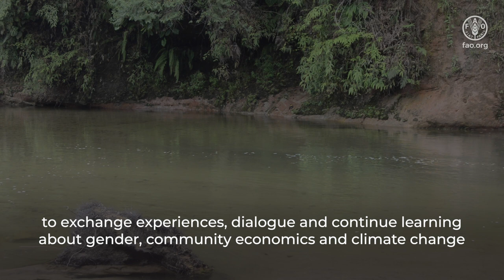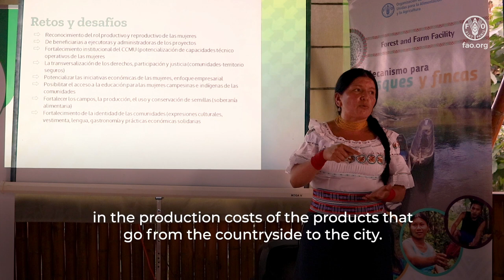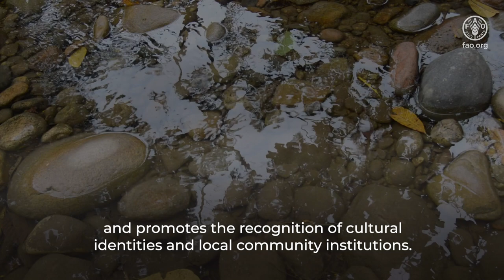Taller nacional anual del Mecanismo para Bosques y Fincas (FFF). Shandia – Napo – Ecuador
El video presenta una breve síntesis del taller nacional anual del Mecanismo para Bosques y Fincas (FFF) realizado en la Comunidad de Shandia (Napo – Ecuador) del 28 – 30 noviembre del 2022. Se visibiliza el trabajo que realizan las Organizaciones de Productores/as Forestales y Agrícolas (OPFA) con el apoyo del FFF de la FAO para fortalecer el enfoque de género dentro de cada una de las organizaciones y la inclusión de las voces de las mujeres para la gobernanza incluyente y autonomía económica.
Este espacio convocó a organizaciones de primer grado, de segundo grado y regionales de las provincias de Napo, Orellana, Pastaza, Imbabura, Tungurahua, Esmeraldas y Manabí. Aquí las organizaciones de productores y productoras intercambiaron experiencias, diálogos y aprendizajes sobre género, bioemprendimientos y producción sostenible para hacer frente a los desafíos institucionales, económicos y del cambio climático.